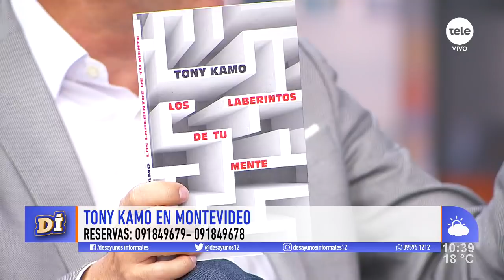Tony Kamo vuelve a Montevideo con sus seminarios